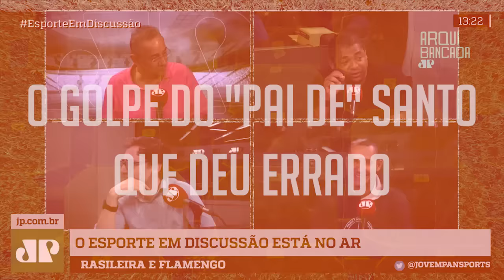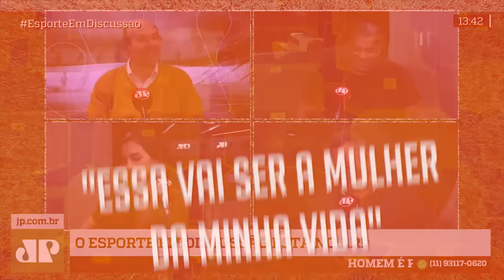VAMPETA conta as MELHORES HISTÓRIAS do FUTEBOL! (PARTE 2)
Assista às melhores histórias de Vampeta no futebol. O Velho Vamp tem muita resenha, hein?

Apresentador: Fausto Favara